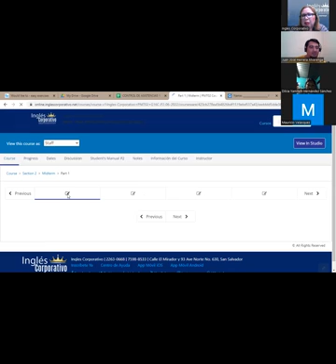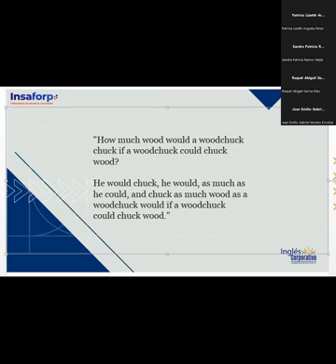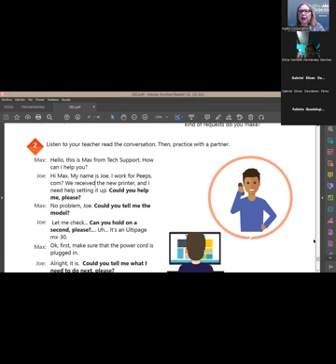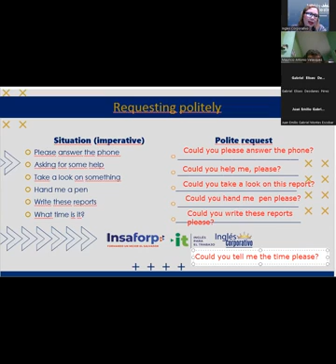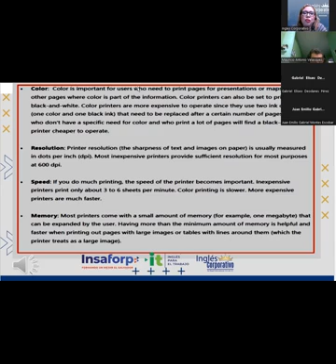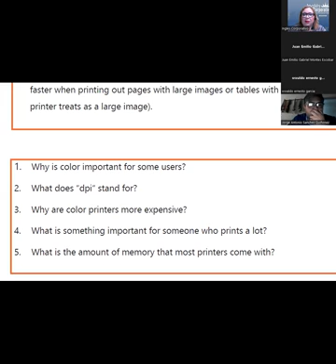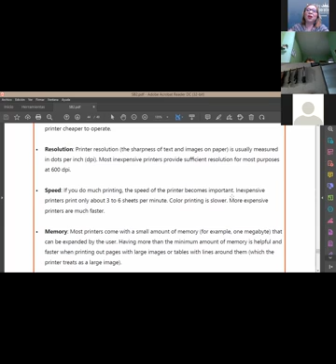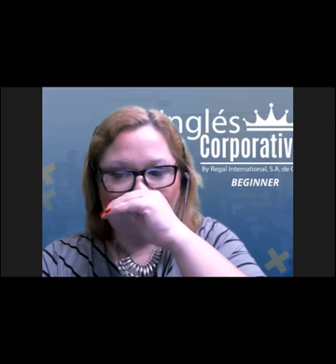Inglés Corporativo-19-07-2022-How to use could for polite and formal requests